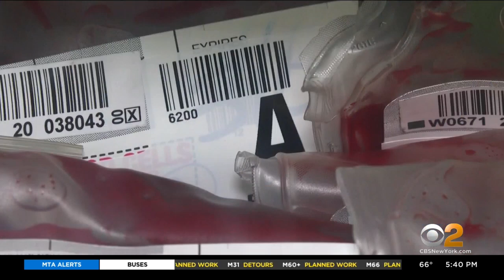Study Finds Some Links Between COVID, Blood Type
Your blood type may be able to predict how sick you get if you contract the coronavirus. That's the suggestion of a pair of new studies on COVID-19 patients; CBS2's Dr. Max Gomez reports